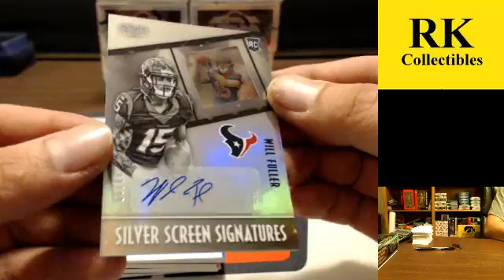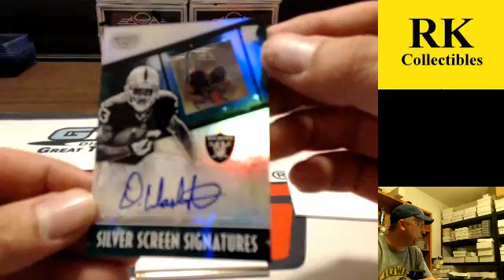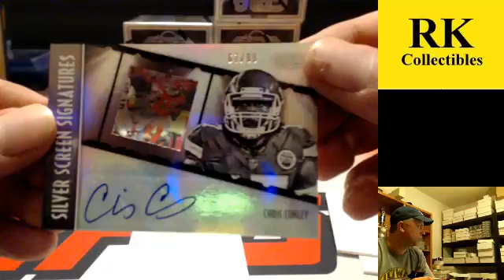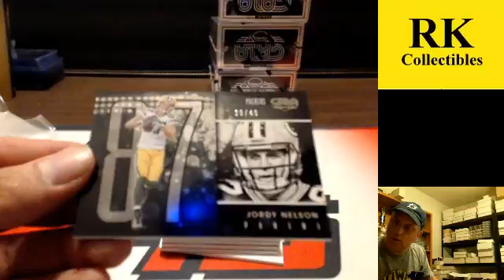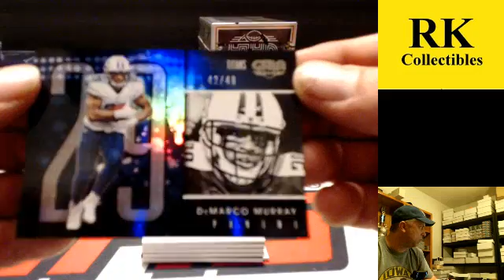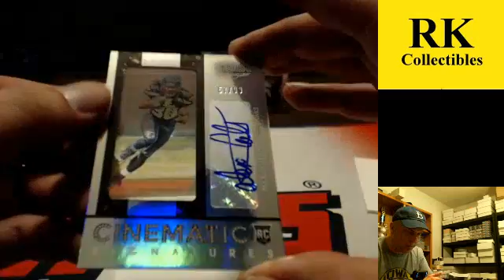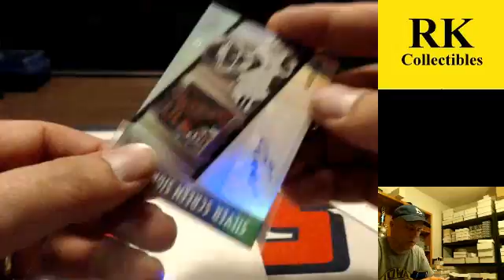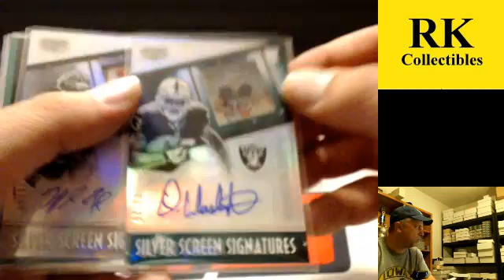2016 Panini Gala Football (8X TEAMS)